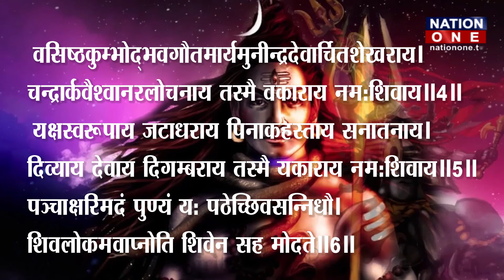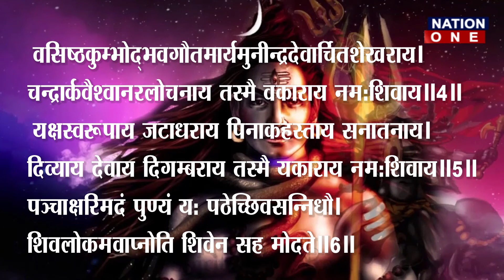Sawan Shivratri आज, जान लीजिए भगवान भोलेनाथ की क्यों होती है इस दिन खास अराधना ?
Script : Diksha Negi & Jyoti Patwal
Visuals : Yogesh Walia
Editing : Ajay Rawat

Voice Over : Shashank Tyagi